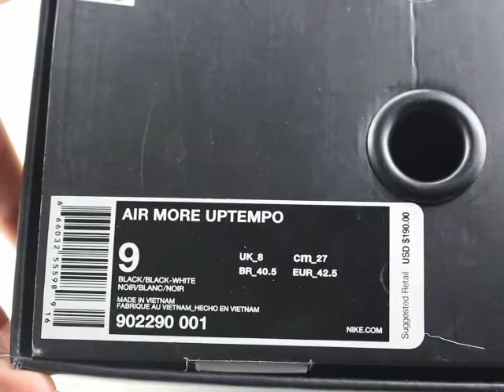First Look "Supreme x Nike Air More Uptempo Red "Unboxing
1.Kik/Wachat:Yeezyhotcom
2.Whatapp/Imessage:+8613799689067